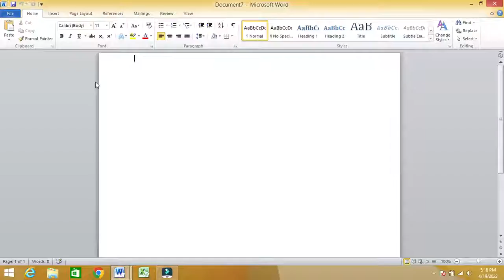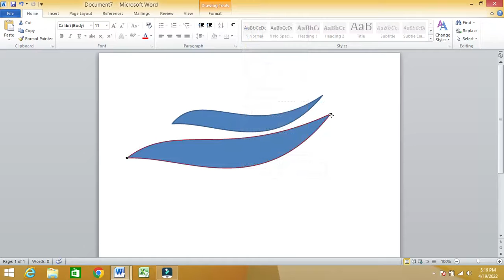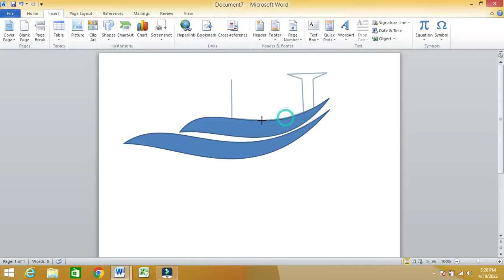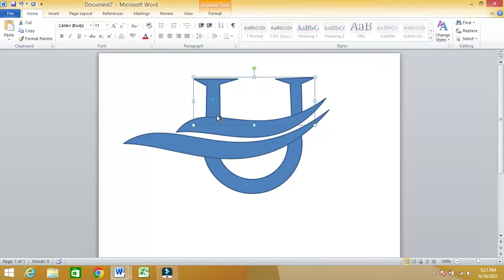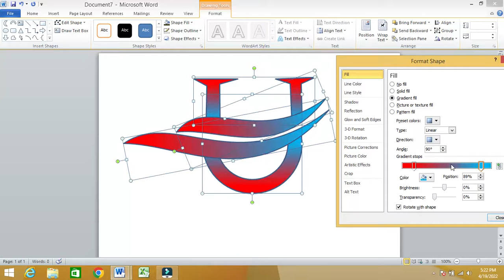How to make a logo design in Microsoft word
This video has been told about designing the logo of the school institute coaching center. Logo have taken the help of Microsoft Word to design Friends. I am confident that you will love this video if you feel good if you like Thank you for giving us a liking or comment.